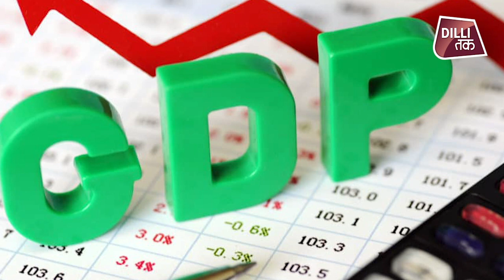Delhi पर Air Pollution की गहरी मार, 5.8 फीसदी GDP का नुकसान...| Dilli Tak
दिल्ली पर कोरोना वायरस के अलावा वायु प्रदूषण की गहरी मार पड़ रही है. साल 2020 की पहली छमाही के दौरान वायु प्रदूषण के कारण लोगों की मौत के साथ दिल्ली की जीडीपी को भी गहरा नुकसान हुआ है. यह वायु प्रदूषण तकरीबन 24 हजार मौतों और 5.8 प्रतिशत जीडीपी के नुकसान से सीधे तौर पर जुड़ा है.